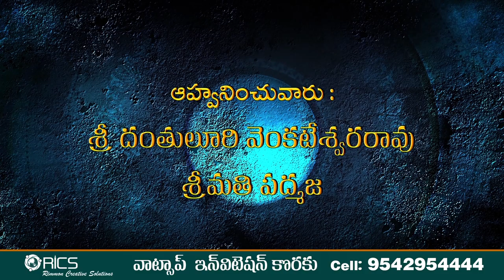WhatsApp invitation Cell : 9542954444